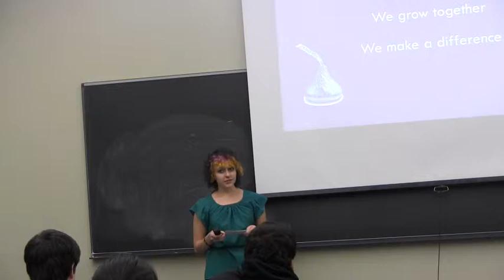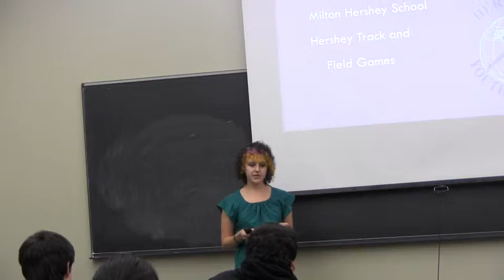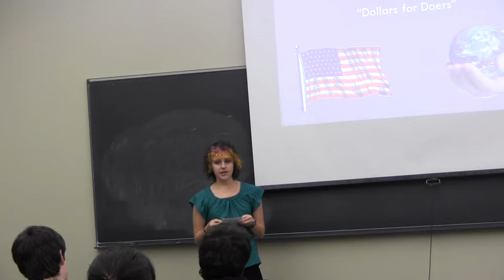Laura's Informative Business Presentation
Informative Business Presentation